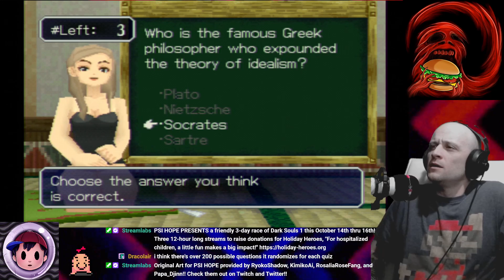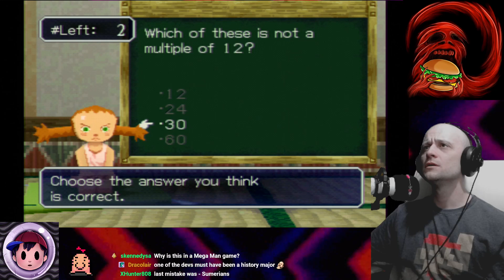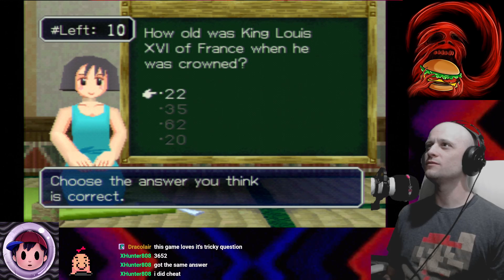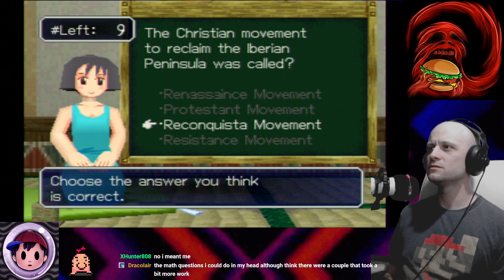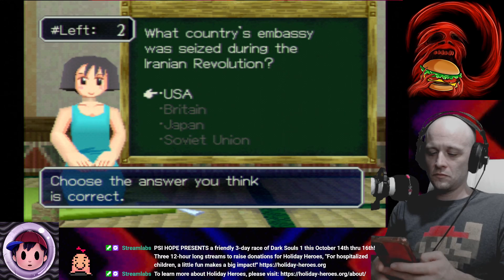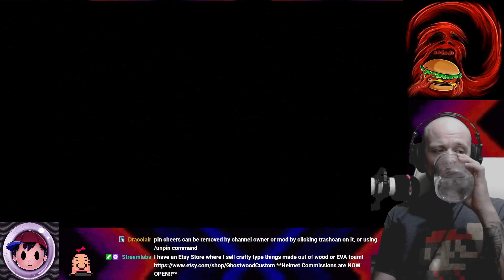Mega Man Legends 2 - 06 World Tourin'